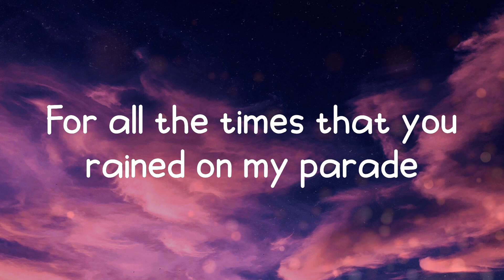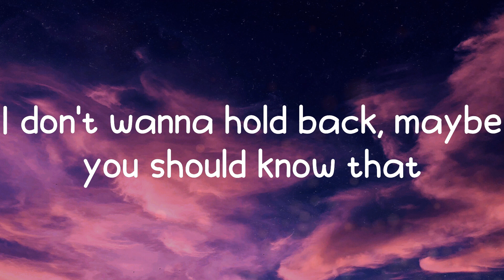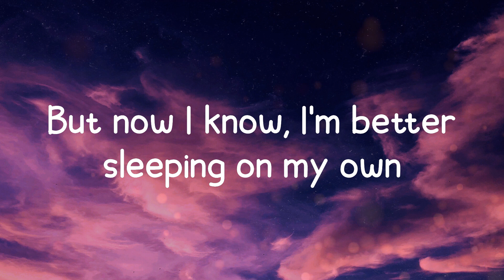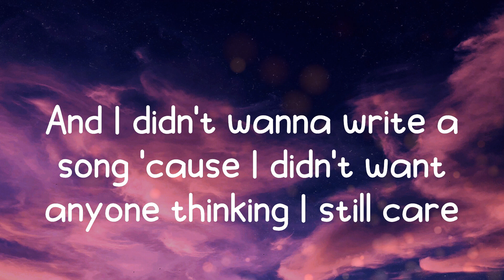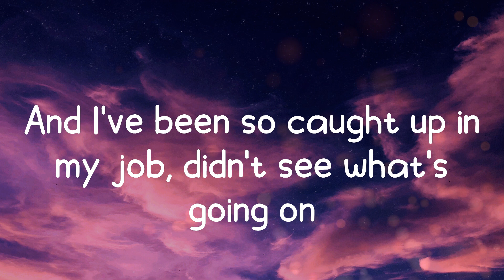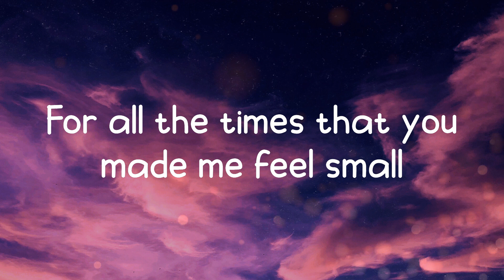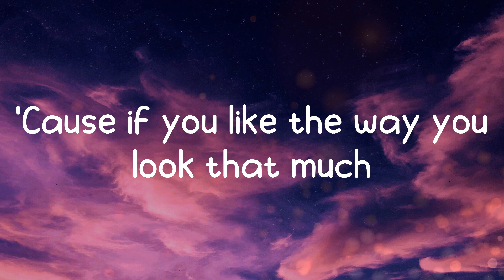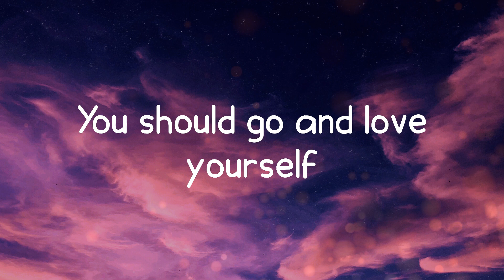Love Yourself - Justin Bieber (Lyrics)